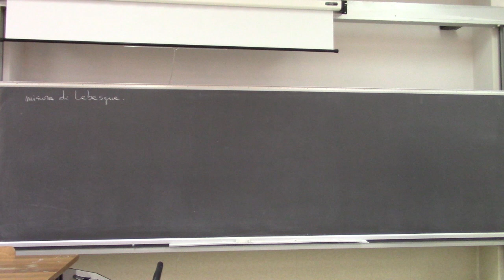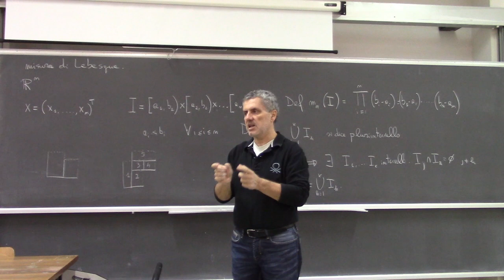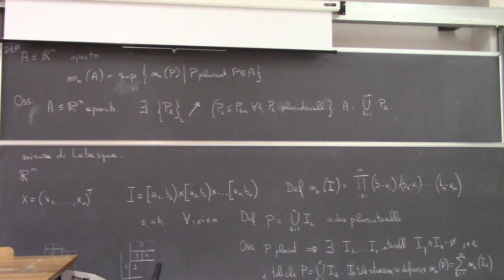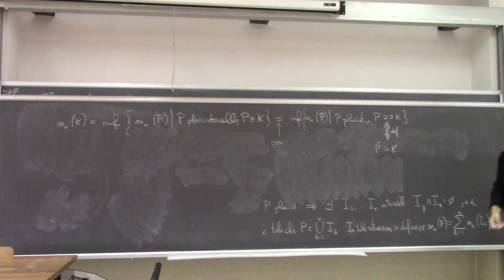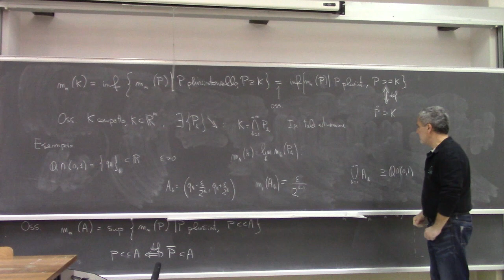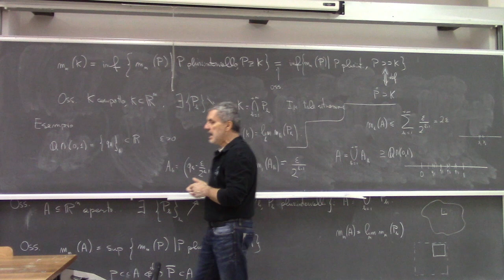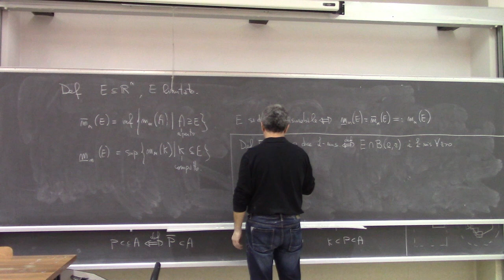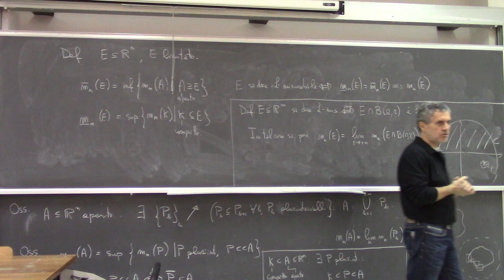Metodi matematici per Ingegneria L15a